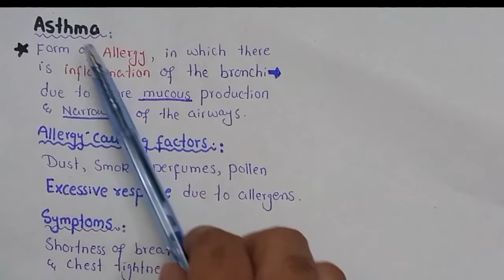Asthma | Cause, Treatment and symptoms | Class 10 Biology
Asthma is a serious respiratory disease associated with severe paroxysm of diicult breathing,
usually followed by a period of complete relief, with recurrence of attack at more or less frequent
intervals. It is an allergic reaction to pollen, spores, cold, humidity, pollution etc.